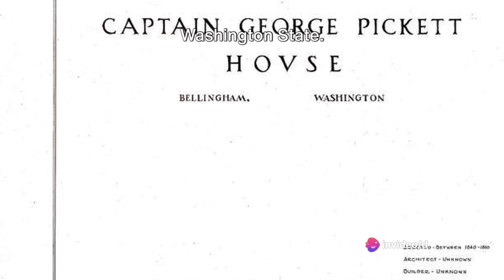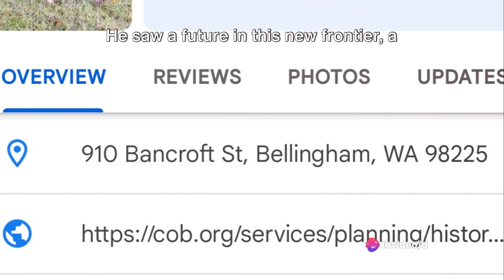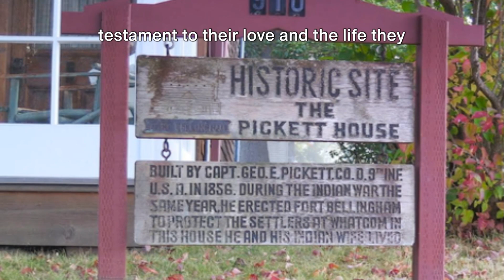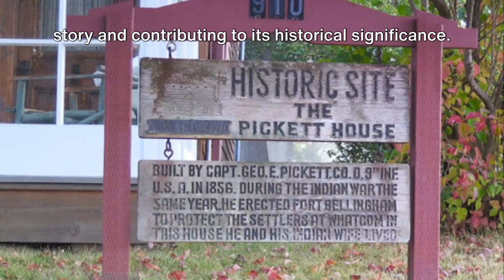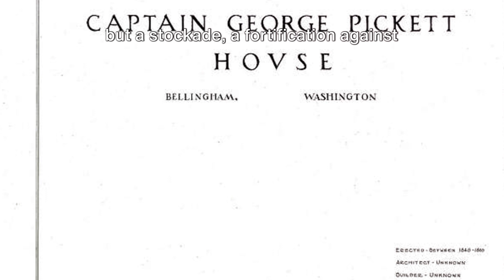Pickett House: Bellingham's Civil War Relic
The actual Pickett house is shown in the thumbnail as well as the first 2 scenes as well as several others and all of the building plans are real and the thumbnail photo is what it looks like nowadays. There are some real shots of early 1900s Bellingham. The rest of the media might not be relevant and we apologize we are working on another version of this as AI does not have a big enough library of media to do this automatically. Thank you for your patience while we build an increase the quality of the videos on this channel.

This is not financial, medical, or legal advice: Please consult a professional for advice.

These are the link(s) to the articles we referenced for in the making of this video and we thank the owner and author(s):

This video is an improvement on the previous video which was uploaded a few hours before this one but we are still improving it so please come back and we'll have more relevant media.

If you are watching this from a TV, in order to open the link below you will need to go to your cell phone, tablet, or laptop/PC to open the link. You could also go to the bottom of the page and follow those directions so that you can just search for our site on your mobile device or other device.